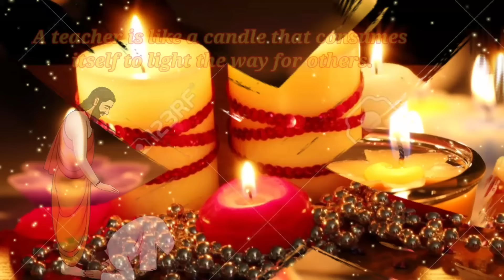2023world Teachers day WhatsApp status / Happy Teachers day 2023 / teachers day status / teacher day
सभी को शिक्षक दिवस की हार्दिक शुभकामनाएं💐💐💐💐💐💐

Thanking you